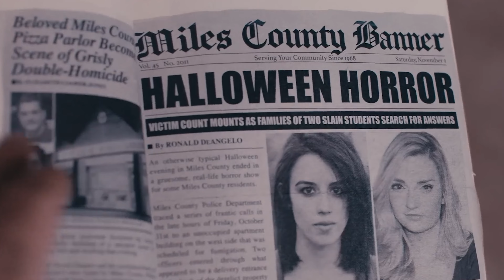MEGNÉZTEM A HORRORT, AMITŐL SOKAN SZÓ SZERINT ELHÁNYTÁK MAGUKAT! 🤮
Kell-e jobb ajánlólevél egy horror fannak, mint hogy egy film vetítésén többen rosszul lettek, elájultak és elhányták magukat?
A Terrifier2 minden bizonnyal életem legbetegebb és legbrutálisabb filmélménye.

tagek
Horror Slasher Art a bohóc, gyilkos bohóc, gore, slasher, Terrifier 2, trailer, élménybeszámoló, reakció, filmek, elemzés, kritika, vélemény, vlog, nemazasrác